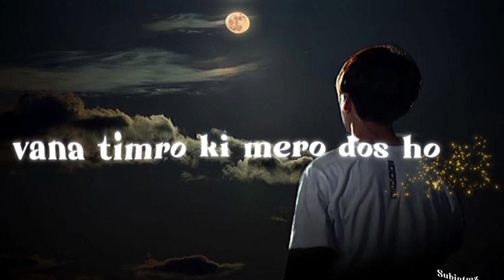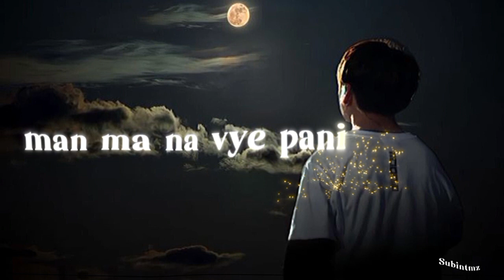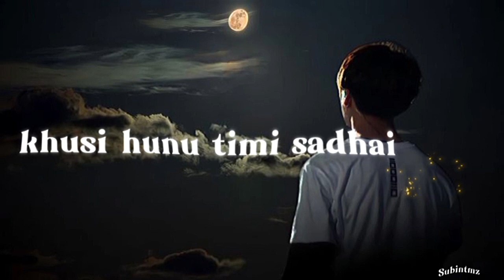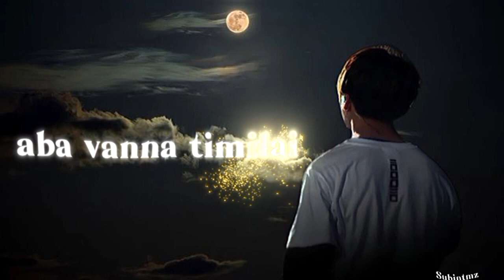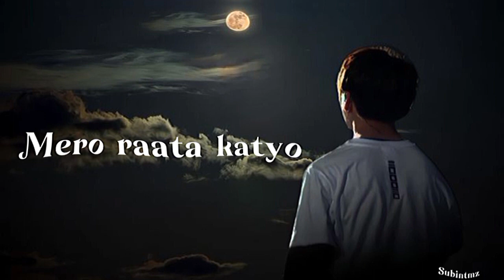Timilai Samjhera_2 Full Lyrics Song new 2024